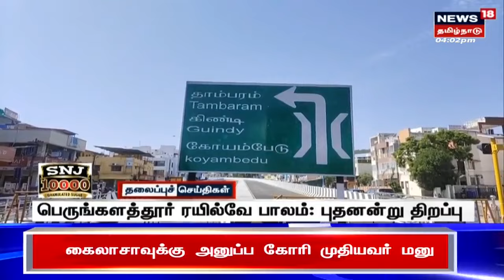4 மணி தலைப்புச் செய்திகள் - 26 JUNE 2023 | News18 Tamil Nadu Headlines | Tamil News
4 மணி தலைப்புச் செய்திகள் - 26 JUNE 2023 | News18 Tamil Nadu Headlines | Tamil News